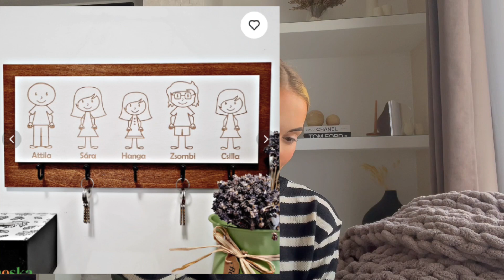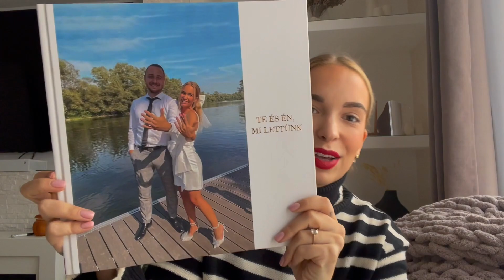AJÁNDÉKÖTLETEK KARÁCSONYRA 🎁🤩🎄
Sziasztok!
Hoztam nektek egy ajándék ötletes videót az ünnepekre, remélem tetszeni fog!☺️

Minőségi replika termékek:
Táska/Cipő/Ruha/Ékszer/Óra

5% kedvezmény a kódommal:
 "Brenda L. Vaszily"
200$ rendelés felett

You & I by Soyb & Amine Maxwell